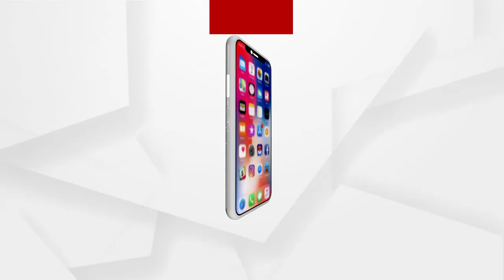Headlines 10am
ମର୍ମନ୍ତୁଦ ସଡ଼କ ଦୁର୍ଘଟଣା….
ଝରାଫୁଲ ମର୍ଡର ମିଷ୍ଟ୍ରି.
ପୁରୀ ବ୍ରହ୍ମଗିରିରେ ଭୟାବହ ଅଗ୍ନିକାଣ୍ଡ.
ପୁଲୱାମା ଆକ୍ରମଣକୁ ପୂରିଲା ଦୁଇ ବର୍ଷ.
ଆଜି ତାମିଲନାଡୁ ଓ କେରଳର ଦିନିକିଆ ଗସ୍ତରେ ପ୍ରଧାନମନ୍ତ୍ରୀ.
ଶ୍ରୀମନ୍ଦିରରେ ମହାପ୍ରଭୁଙ୍କ ଦୁର୍ଲଭ ପଦ୍ମବେଶ...
କାଳିଆ ଯୋଜନାକୁ ନେଇ କନଫ୍ୟୁଜ ଚାଷୀ...
ଆଜି ପ୍ରେମ ପାଇଁ ଦିନଟିଏ.